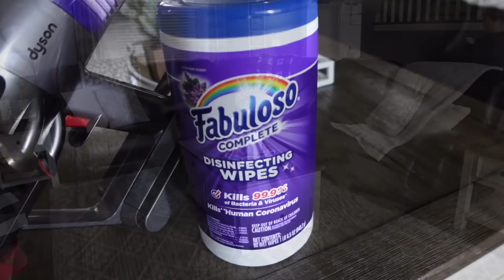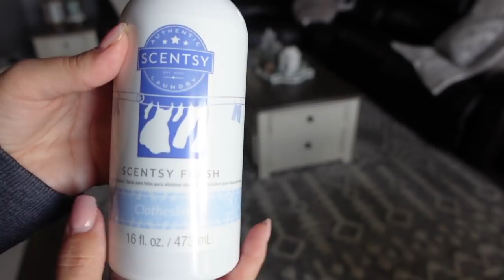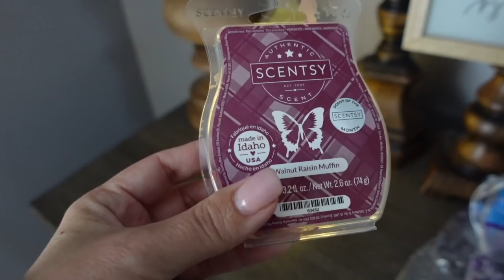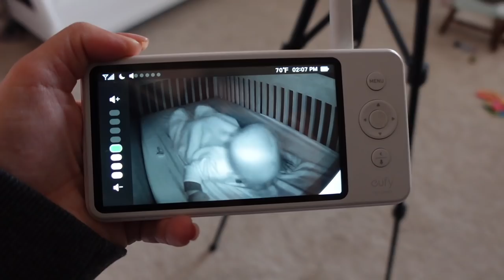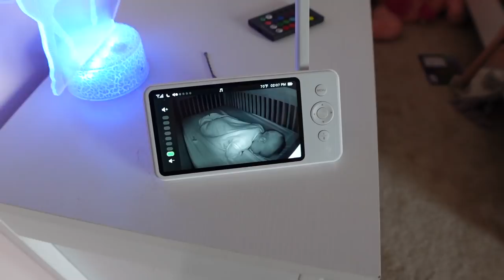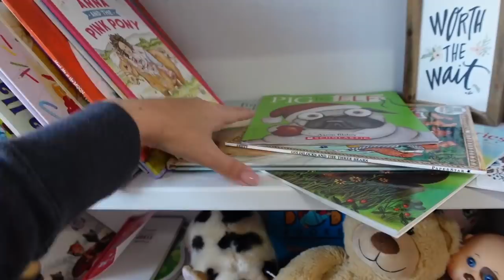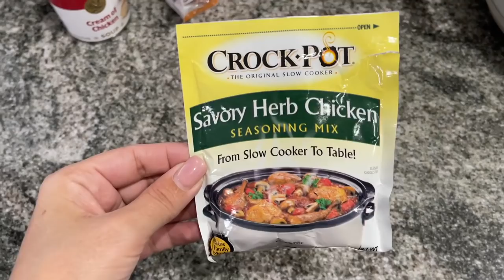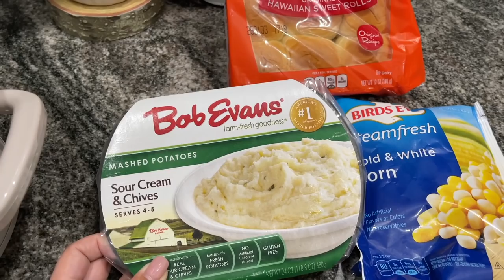REAL LIFE MESSES CLEAN WITH ME|CLEANING MOTIVATION FOR MOMS+ EASY CROCKPOT MEAL IDEA-VLOG STYLE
Hey guys! Today is a vlog style clean with me! I am taking you along and sharing how I maintain a clean home by cleaning a little bit every day. This is what a typical day of cleaning looks like for me. I also included a SUPER quick and easy crockpot meal idea for you! I hope you enjoy and get some cleaning motivation!

♡  Cute Farmhouse Chippy Stand: